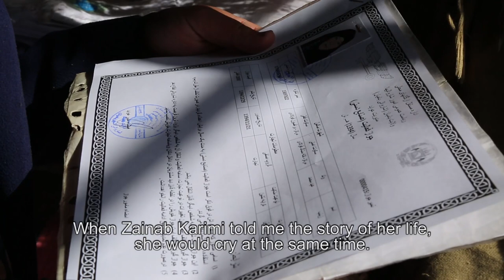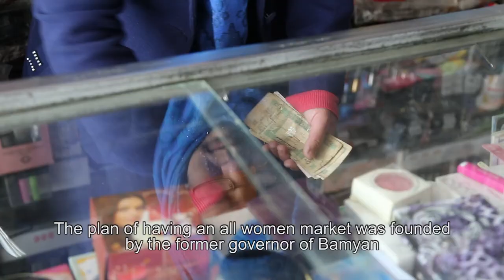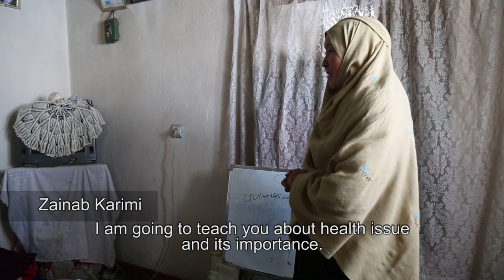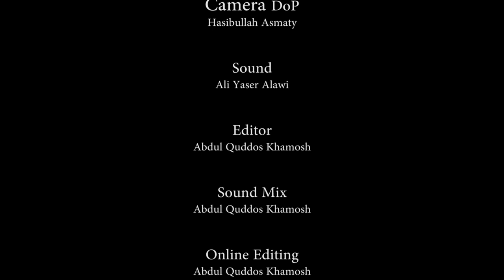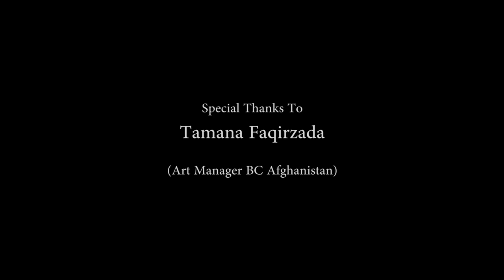Bamyan"s Halima Documentary film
BC Women  Documentary Bamyan Film   2016